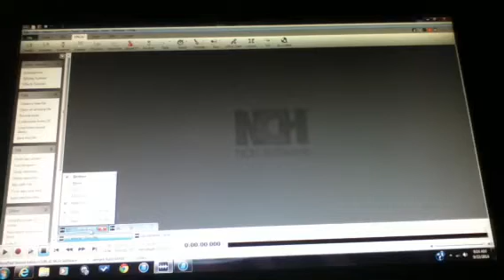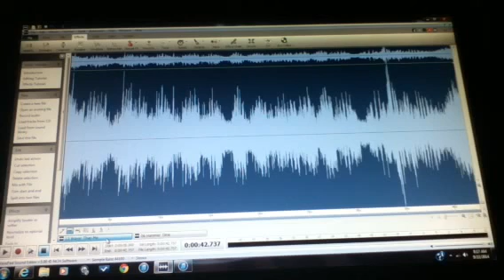Killjoy Club (Reversed Messages)